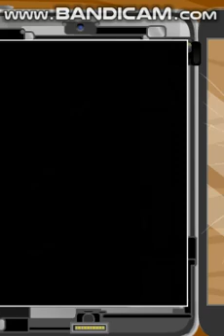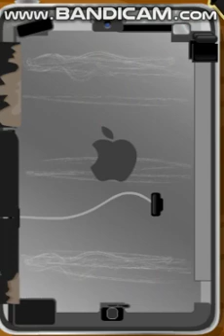Ipad Repair Gamplay (Stage 1)